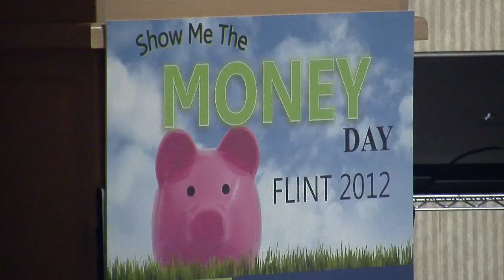Show me the Money in Flint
2012 Show me the Money event in Flint offers free financial training, home buying information, free tax preparation, and a vendor cafe. The event in Flint is one of many around Michigan.